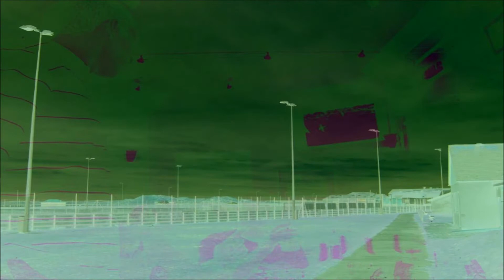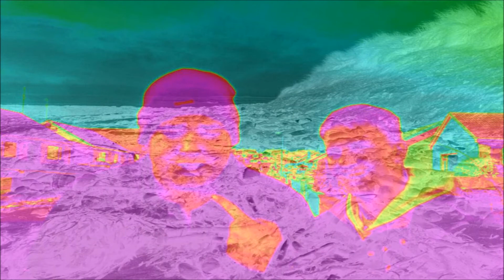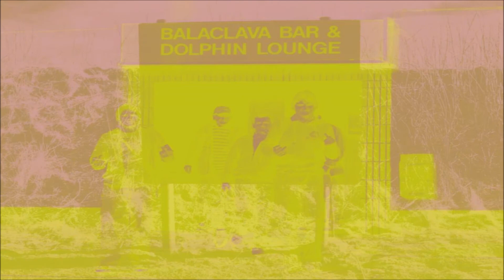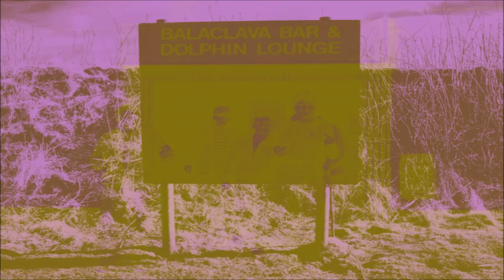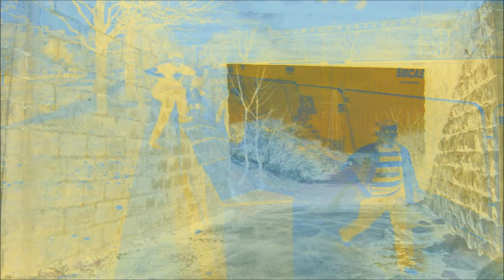The Neds Are Dead - Scott G Buchan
Written & Performed by Scott G Buchan

Fun Fact:  At 10:10, Daniel is simultaneously in two different pubs - one in the Broch, the other in Edinburgh.